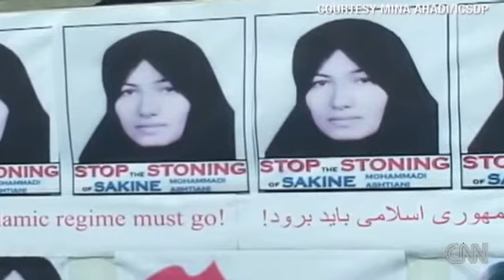Iranian woman´s lawyer released in Turkey - 6 August 2010